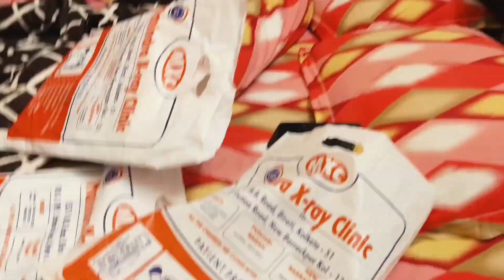সারাদিন ঘরে শুয়ে কাটিয়ে দিলাম, বাড়ির সবার শরীর খারাপ হয়ে গেলো।।।